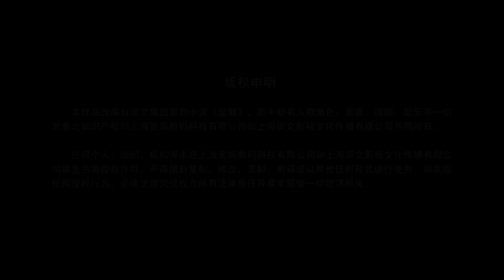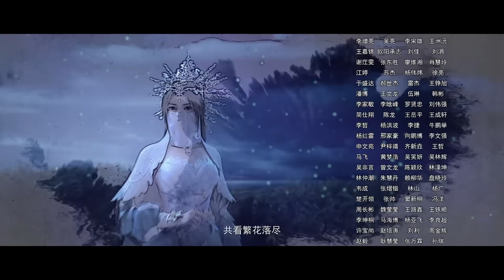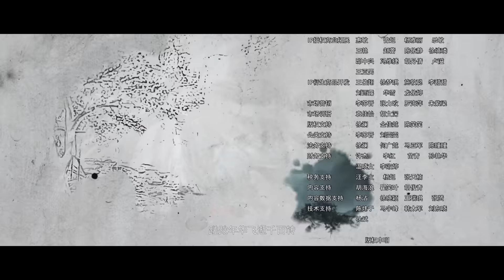《幻宠师》第9话：魇魔宫挑战【玄幻 | 御兽 | 战斗 | Made By Bilibili】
简介：幻宠师
植物、妖兽、元素、亡灵，这是一个光怪陆离、奇玄璀璨的魂宠世界！楚墓，一位年轻的魂宠师，复仇？逐鹿？最初，少年与灵狐不过是在弱肉强食的世界挣扎。然而命运逼迫他们朝巅峰迈步，邂逅伙伴、粉碎阴谋、破除诅咒，站到宿敌面前挥下利爪。一切源于楚暮伸出的那只手，他说，就叫你莫邪吧。